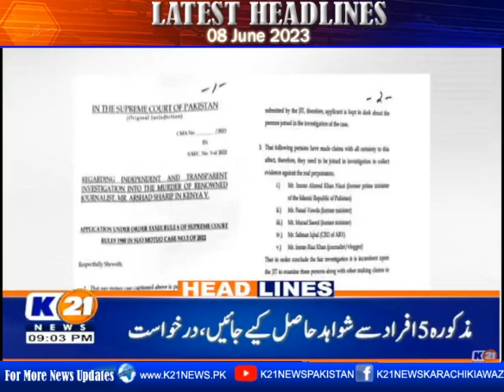Latest Headlines 09 pm | 08-June-2023 | K21 News